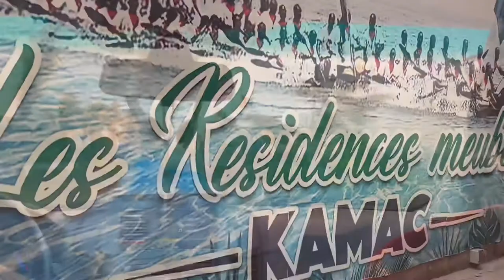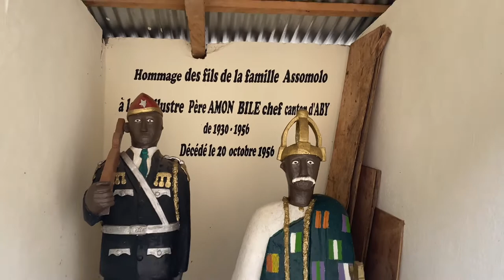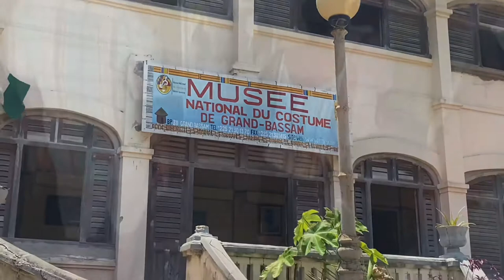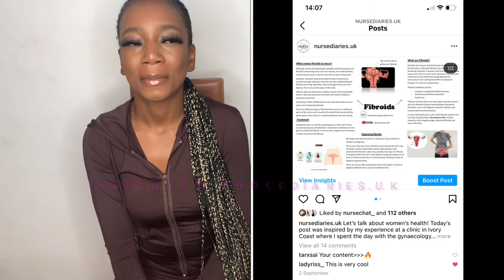Ivory Coast Vlog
WARNING - This video contains graphic footage of fibroids and live surgery !

Hey nursing family!

Help improve medical equipment at sainte famille clinic by sending a small donation to our go fund me